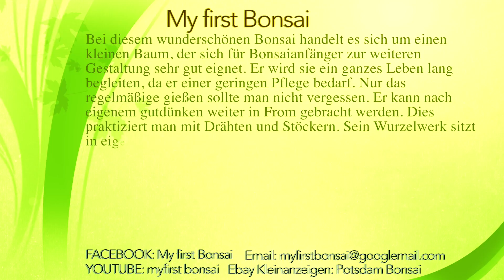My first Bonsai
Mein neuer Film My first Bonsai